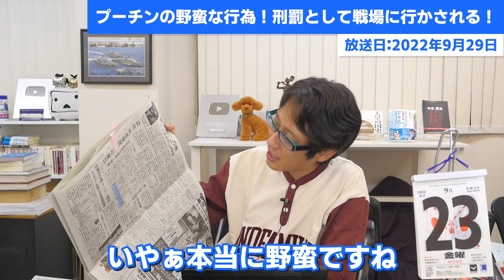デモをした罰で戦場に行け！ロシアのデモは命がけ！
プーチンの野蛮な行為！
反戦デモをした人達を捕まえて、戦場に送る！
役に立たないの分かっていて行う、ただの嫌がらせ！